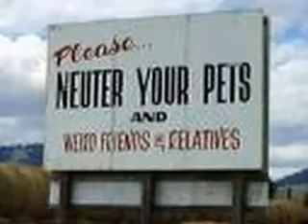My Montage 5/16/09